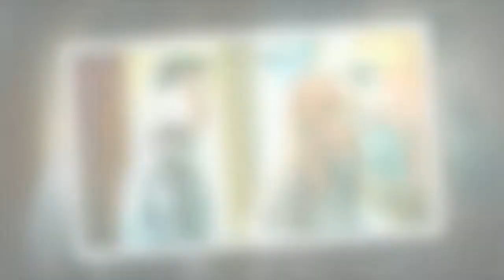Ozark season 4 part 2 release date When will the finale air